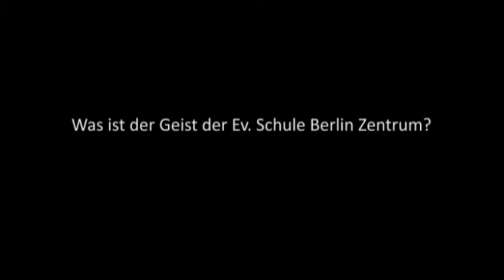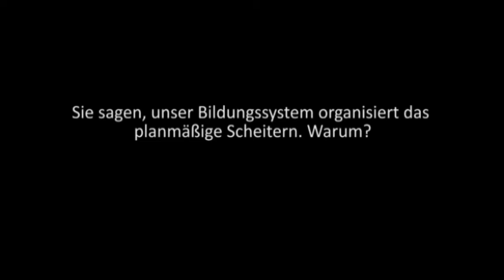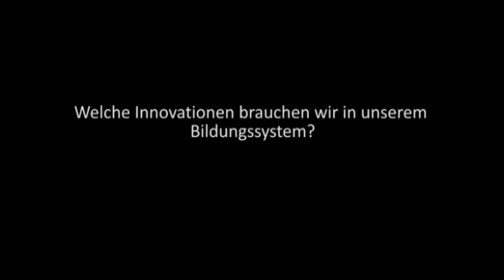Bonus Interview Margret Rasfeld aus der DVD "Eine Schule der Zukunft"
In Berlin gibt es eine Schule, in der die SchülerInnen nicht nur eigenverantwortlich lernen und Aufgaben im Gemeinwesen übernehmen, sondern in die sie tatsächlich auch gerne gehen. Sie führen sogar stark nachgefragte Fortbildungen für SchulleiterInnen und LehrerInnen durch und begeistern so andere Schulen für dieses Konzept. Es ist ein herausragendes Beispiel für gelingende Bildung und Erziehung zur Verantwortung!

SchülerInnen, LehrerInnen und Margret Rasfeld, die Leiterin der Ev. Gemeinschaftsschule Berlin-Zentrum zeigen, wie es möglich ist, dass Schule nicht nur Spaß machen kann, sondern zudem auch noch erfolgreich ist. Wer in der Schule einen Paradigmenwechsel und engagiertere SchülerInnen möchte, bekommt mit diesem Film viele wertvolle Anregungen und Hinweise , wie dies realisiert werden kann. Ein tolles Beispiel, das in der Tat Schule machen sollte.